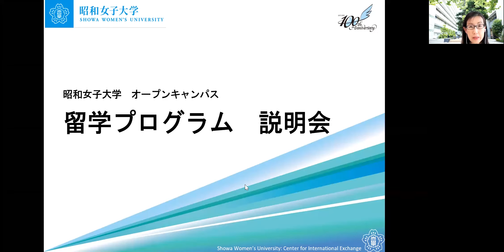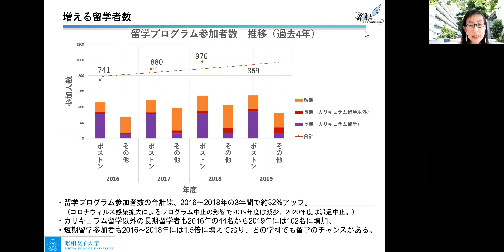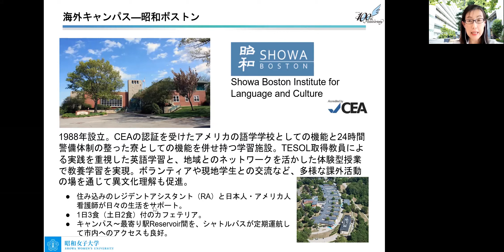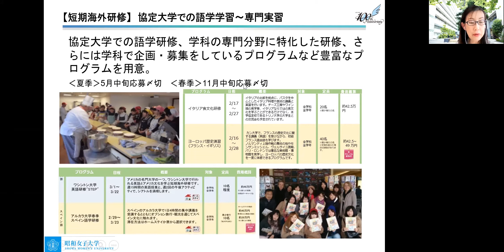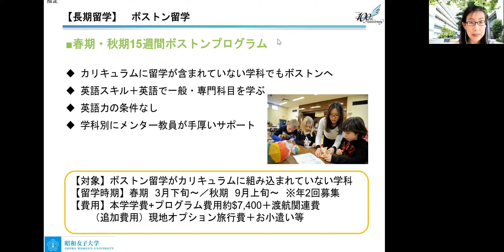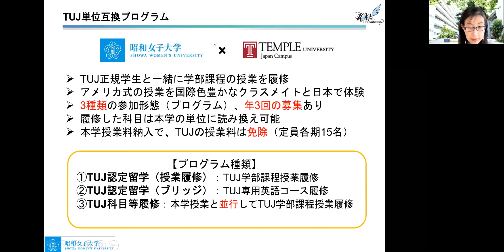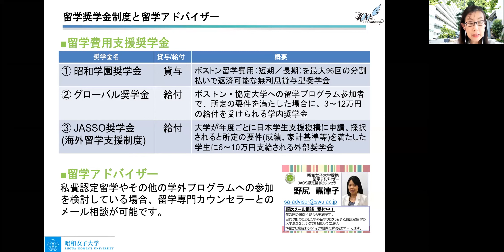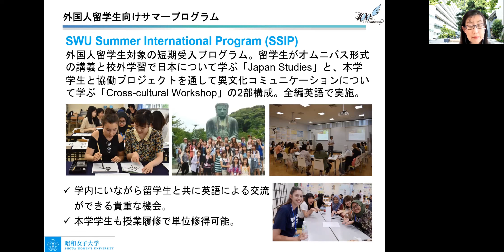昭和女子大学 留学プログラムの説明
昭和女子大学の留学プログラムについて、国際交流センター長より説明をします。

  0:38～ 留学制度と本学における留学状況
  9:25～ 短期海外研修について
11:34～ 長期留学について
17:10～ テンプル大学ジャパンキャンパスについて
22:20～ 語学・留学サポートについて
25:43～ 学内での国際交流

昭和女子大学 バーチャルオープンキャンパスはこちらから！↓↓

昭和女子大学入試情報サイト